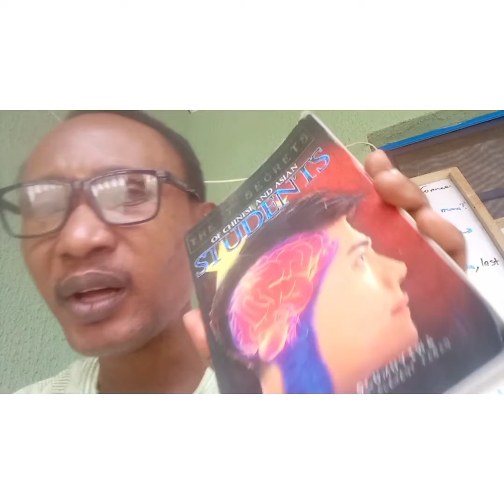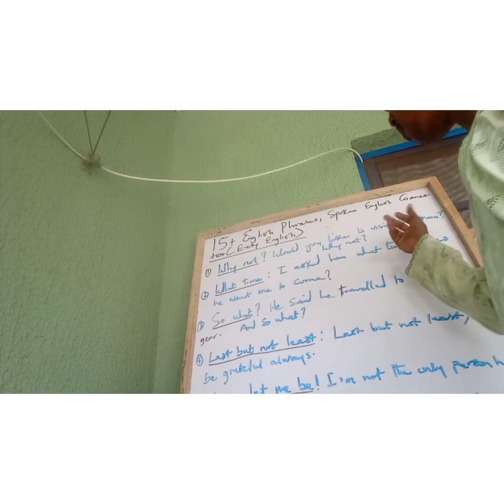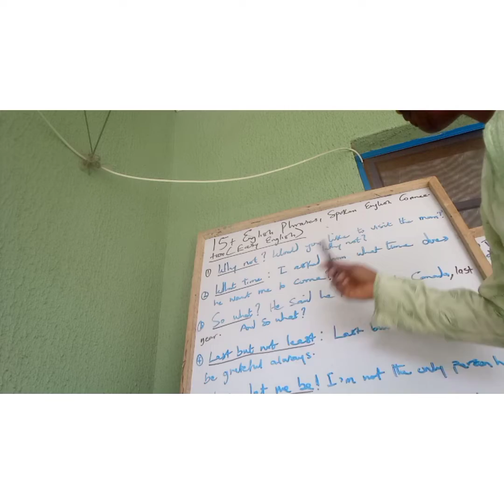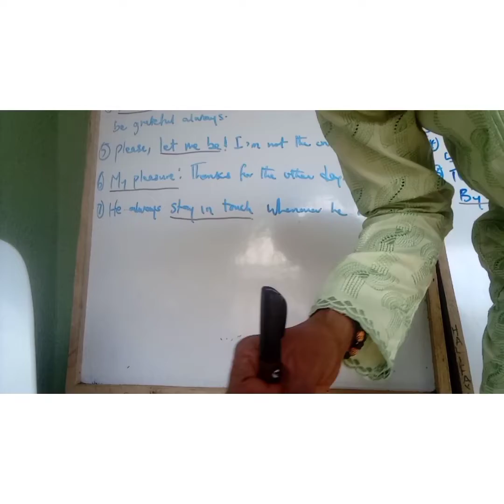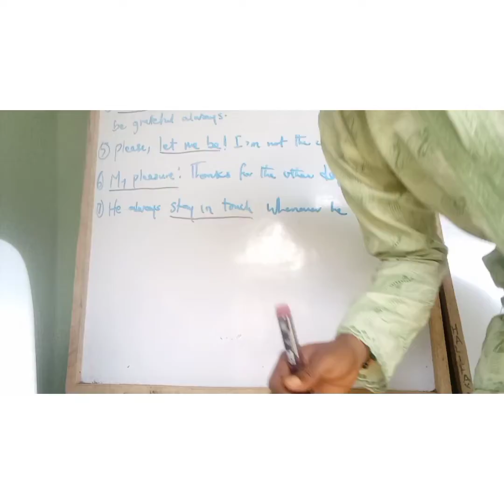15+ ENGLISH PHRASES, SPOKEN ENGLISH CONNECTION (EASY ENGLISH)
Do you want to improve your English fluency? Do you want to speak Fluent English? This video is for English learners. It also contains various information on: Advanced English practice through frequent use of ENGLISH sentences, English Words and ENGLISH phrases which will help students and individuals Learn English; especially, Basic English, English Conversation and English Concord, better. This video has variety of ENGLISH Grammar, ENGLISH VOCABULARY, and Spoken English expressions. The English language framework deployed in this ENGLISH  Lesson(or video), has been intentionally designed to make ENGLISH Communication easy  for anyone intent on improving his or her ENGLISH skills!!